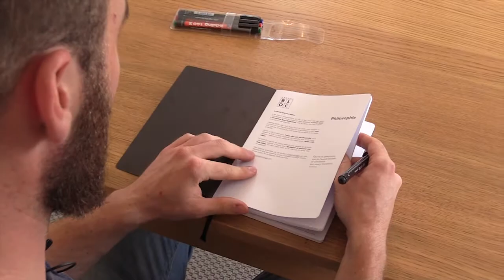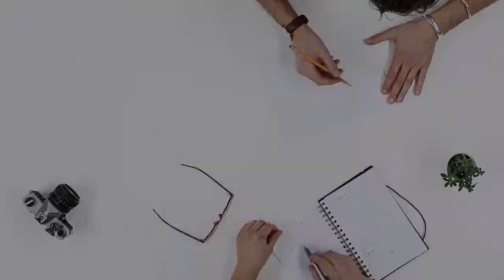«L'agenda qui vous rappelle de prendre soin de vous»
Julien Gueniat, un Neuchâtelois passionné d'organisation, partagera chaque jour cette semaine l'une de ses techniques pour  mieux structurer son quotidien. Retrouvez tous ses conseils sur organisation.lematin.ch